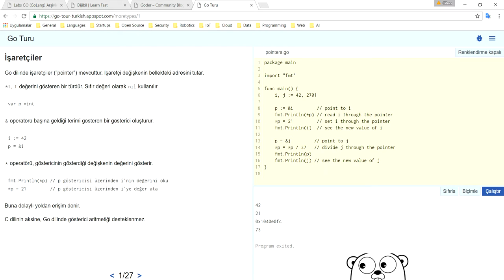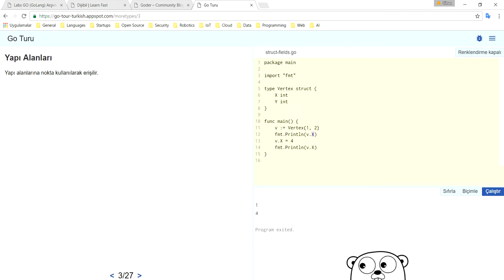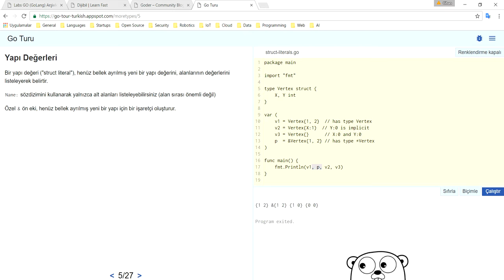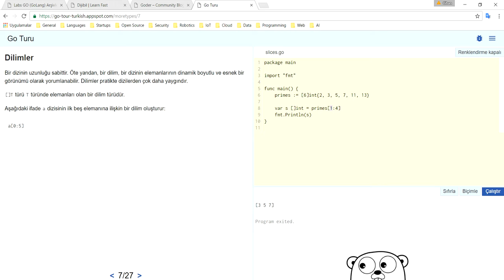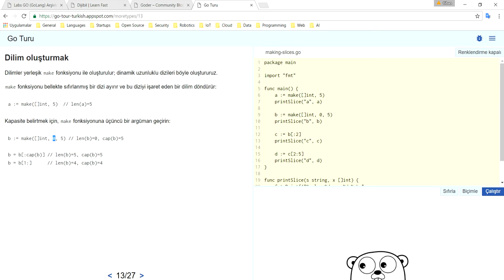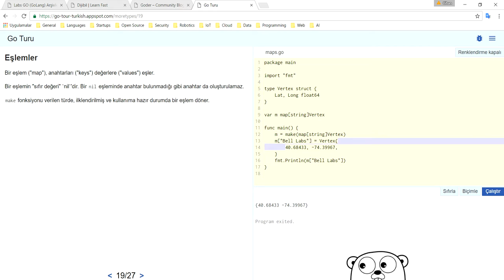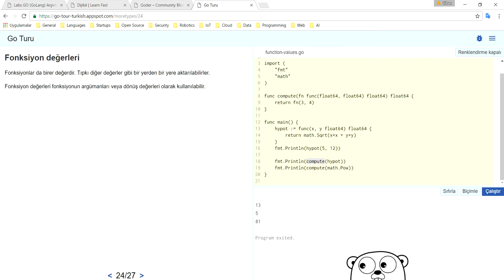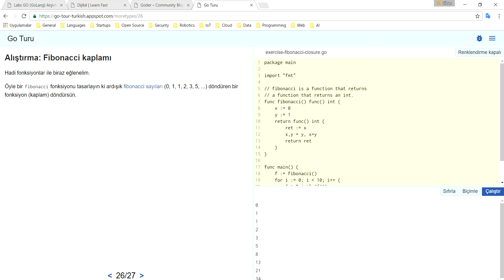Go Programlama Dili : Tur - 2